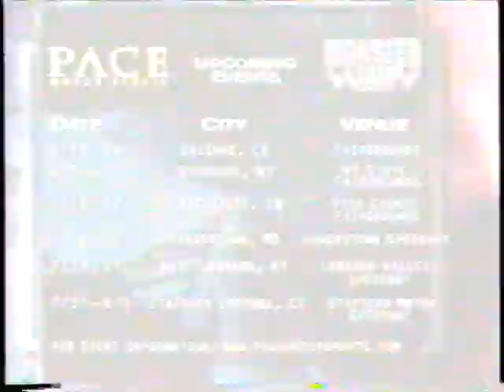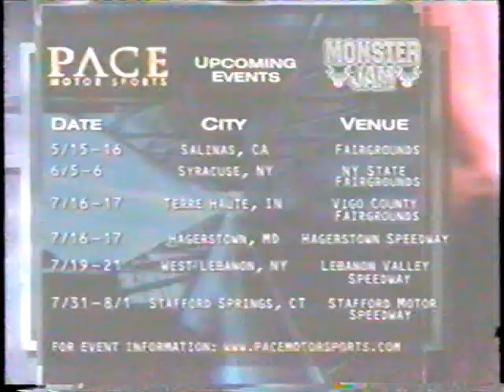Orlando 1999 TNN Motor Madness Monster Jam Week 2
sorry no quad wars or dirt bikes. whoops